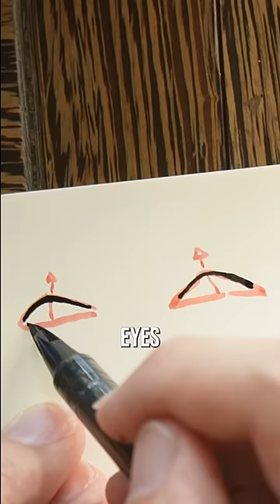How to draw eyes in the most powerful art style in the world